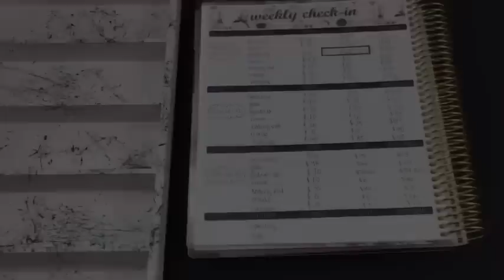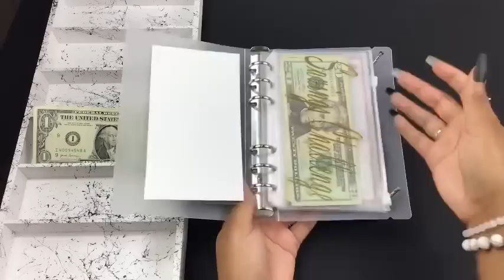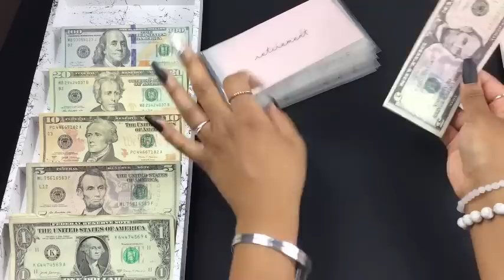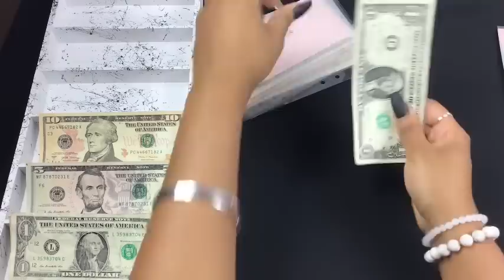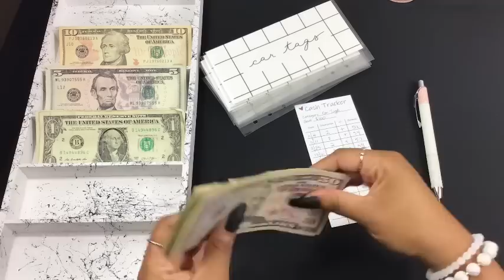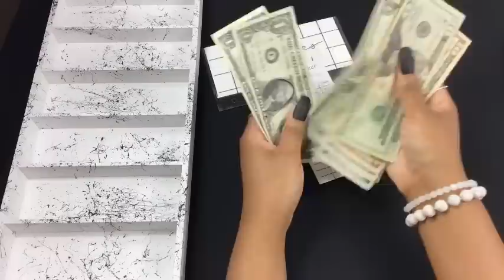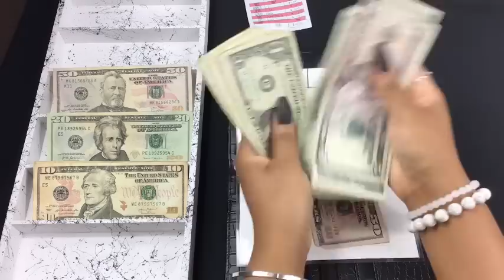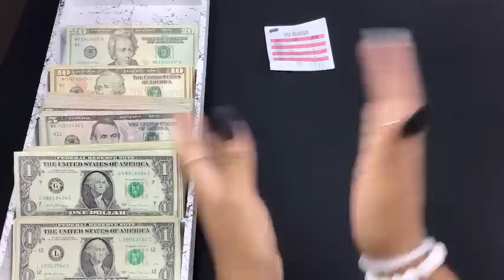$380 LOW INCOME CASH ENVELOPE STUFFING + $435 BILL EXCHANGE 🤑| Jan. 2023 Cash Stuffing #3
Happy Friday!! Low cash envelope stuffing using a low income budget plan. I’m Cash stuffing envelopes and sinking funds using the cash envelope system. All cash envelopes and cash envelope trackers are from All Things Planned shop, listed below! Happy Friday!

Etsy Shop

Translucent binders

Turn receipts into gift cards with FETCH REWARDS app! Sign up using code: 8JPEC to get 2,000 points!